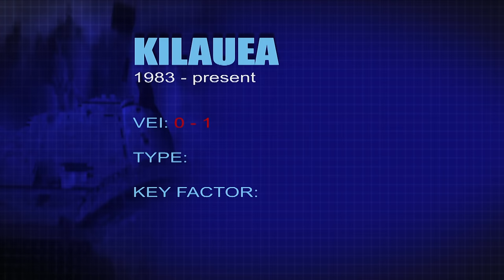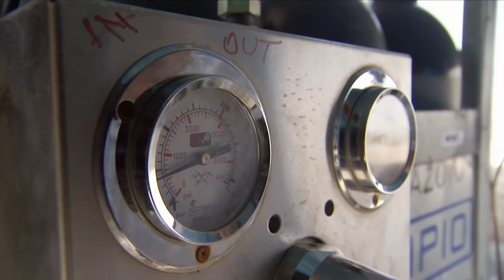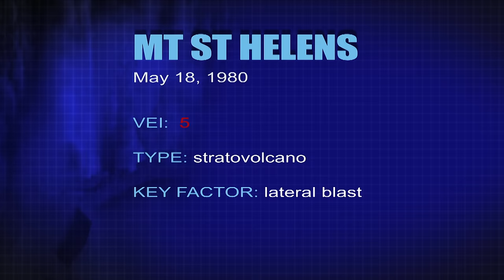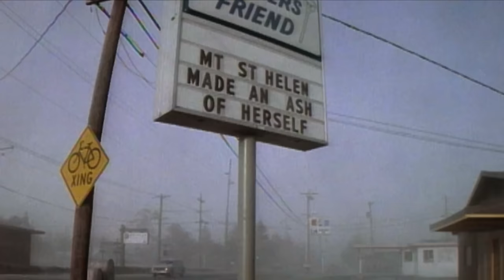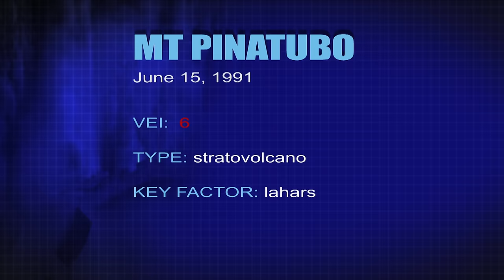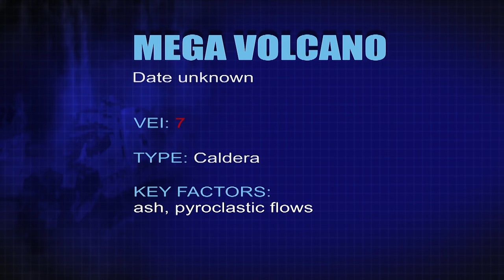Earth's Deadliest Volcanoes | Mega Disaster | Wonder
In this episode of Mega Disaster, we are taking a look at Volcanoes, and the stories of how some of the most horrific volcanic eruptions shaped our lives. From Pompeii to Hawaii, Volcanoes destroy all in their path.

Mega Disaster takes you on a journey, looking at some of the most destructive and life changing natural disasters that have happened on our planet.